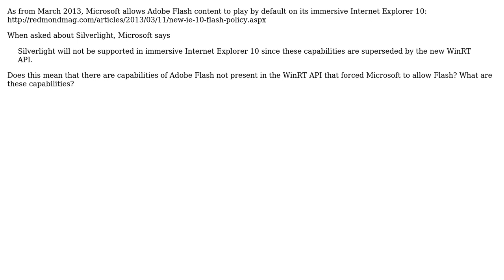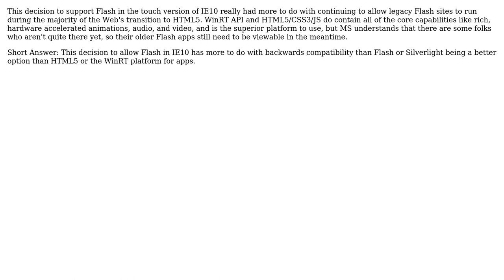Software Engineering: What capabilities of Adobe Flash are not present in the WinRT API?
With thanks & praise to God, and with thanks to the many people who have made this project possible! | Content (except music & images) licensed under CC BY-SA | Music | Images & others | With thanks to user Ryan Hayes user Mika and the Stack Exchange Network Trademarks are property of their respective owners. You are responsible for your own actions.